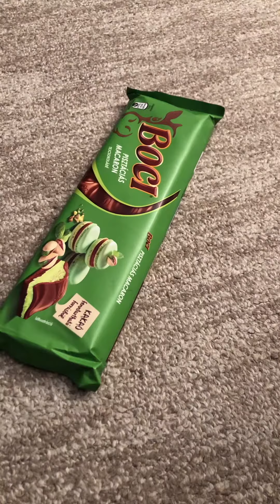Csoki csoki csoki ( így készült ) teljes